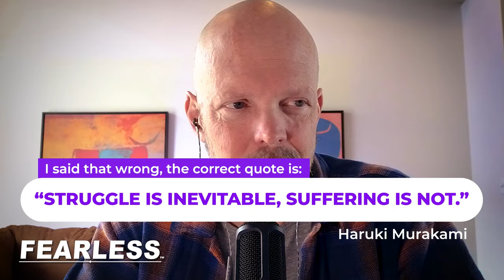From Pain to Liberation: Decoding the Suffering Illusion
Discover a transformative perspective on success, hard work, and the illusion of suffering in our latest video, "From Pain to Liberation: Decoding the Suffering Illusion."

Join us as we delve into the myth that relentless struggle and suffering are necessary for achievement and happiness.

Through insightful commentary, personal anecdotes, and thought-provoking examples, we explore the difference between working hard and working smart, and how focusing on intentional, smart work can lead to true success and fulfillment without the burden of unnecessary suffering.

* Unpack the flawed belief that more effort equals more rewards.
* Hear inspiring stories of individuals who achieved remarkable success by prioritizing balanced, intentional work over the culture of overwork.
* Challenge the cultural glorification of struggle and learn to embrace challenges joyfully and effectively.
* Discover the importance of perspective in transforming pain and struggle into opportunities for growth and joy.
* Learn how to navigate life's challenges with a mindset of liberation and empowerment.

Whether you're feeling stuck in a cycle of hard work and suffering or looking for a more fulfilling path to success, this video offers valuable insights and practical advice to help you redefine your approach to work and life. Tune in to start your journey from pain to liberation and see how shifting your mindset can unlock a world of possibilities.